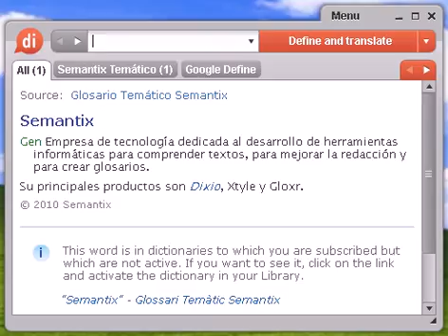Definición de declaratorio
declaratorio, diccionario, definición, significado, español, castellano, dixio, declaratoria, declaratorias, declaratorios